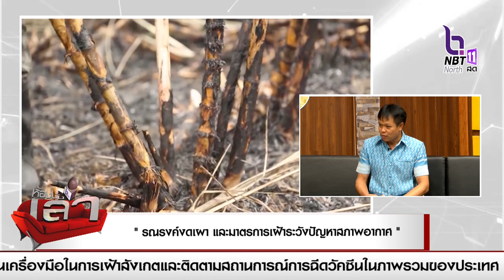คุยให้เคลียร์ ประเด็น “ รณรงค์งดเผา และมาตรการเฝ้าระวังปัญหาสภาพอากาศ”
ณรงค์ไชย บุตตวงค์
นายอำเภอพรหมพิราม